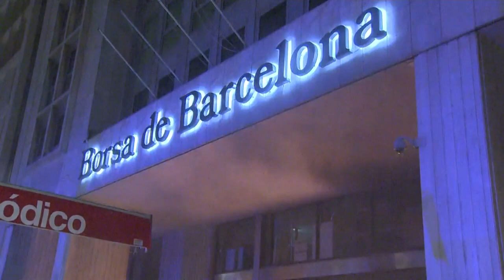Luxusüzleteket vertek szét Spanyolországban a rapper letartóztatása ellen tüntetők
Pablo Hasel a rendőri túlkapásokról énekelt, most pedig szimpatizánsaira dobnak könnygázt a hatóságok.